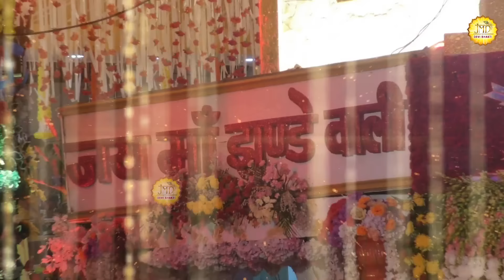महामाई का द्वारा | Mahamai Ka Dwara | Monika Batra "Mata Bhajan "New Mata Bhajan 2022 "Devi Geet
🦁 आप सभी भक्तों से अनुरोध है कि आप - JMD​​​​​​​​​​​​​​​​​​​​​​​​​​​​​​ Devi Bhakti - के इस YOUTUBE चैनल को SUBSCRIBE करें और भजनो का आनंद ले अन्य भक्तों के साथ हमारी वीडियो को Share ज़रूर करें - 💗Subscribe

►Song =  Mahamai Ka Dwara
►Singer=   Sai Ki jogan ( Monika Batra )
►Lyrics : Rajesh Bhargava Raju
➤ Recording : Music recording maruti studio rewari rajesh bhargava raju
►Label/Music Company -  JMD Enterprises
►Publisher  =  Jmd Devi Bhakti

💓If You  Interested To Release Or Publish Your Own Bhajan Song On our Channel

🎵 Popular Videos Of Mata Rani 🦁